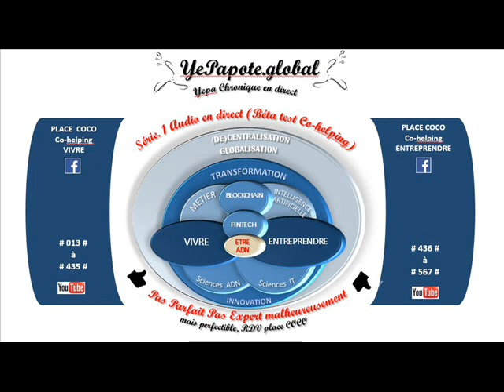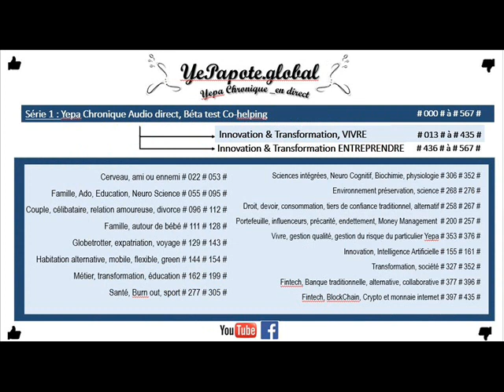#450# Choisr son 1/3 de confiance, Comptable ? pourquoi le consulter ? tarif, solution ?